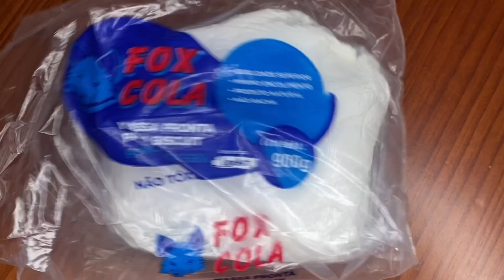ASMR - voz relaxante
Não esquece de comentar o que achou do vídeo, vamos interagir :)

Me siga no instagram 😍   @marymels2  😍